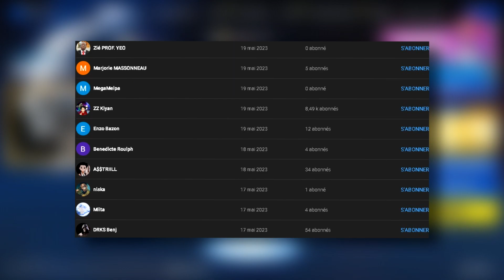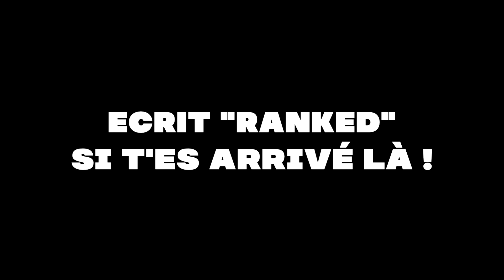J’AI JOUÉ avec les MEILLEURS SETTINGS pour la RANKED sur FORTNITE ! 🤯 (AIMBOT!?)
▶︎Instagram 📺 : itixxo

▶︎TikTok 🌸 : itixxo

Je suis manette scuf PC 👌